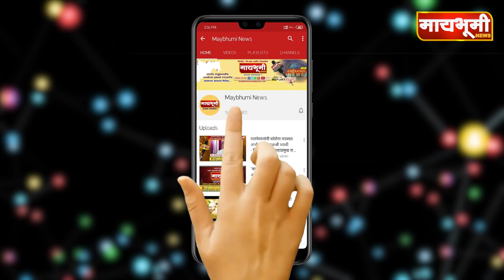डॉ श्रीकांत पठारे संचलित पूर्णवाद भवन येथील कोव्हीड सेंटर ठरतेय रुग्णांसाठी जीवदान